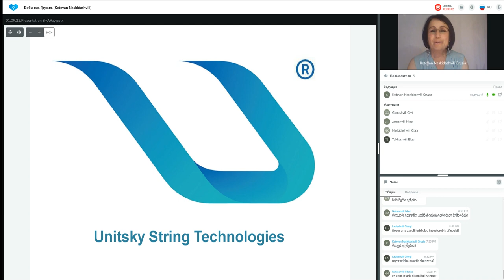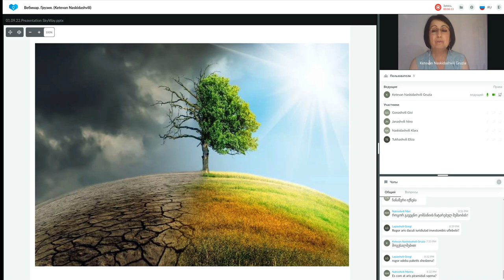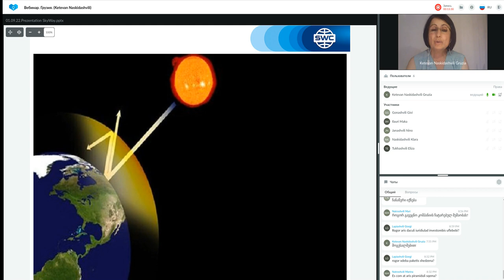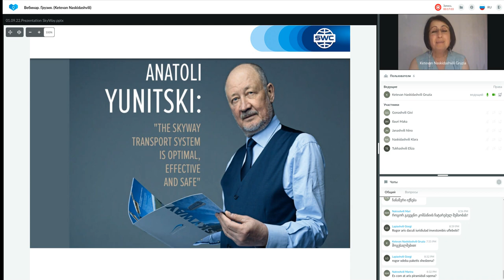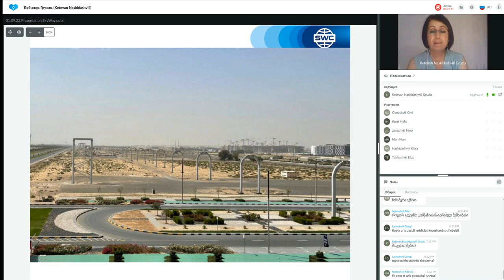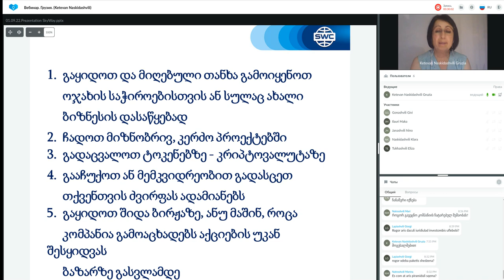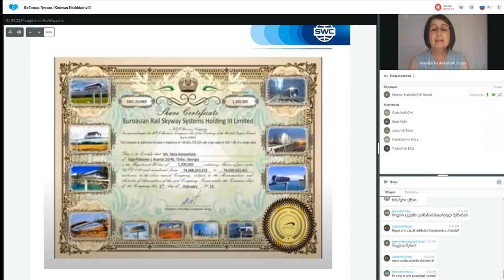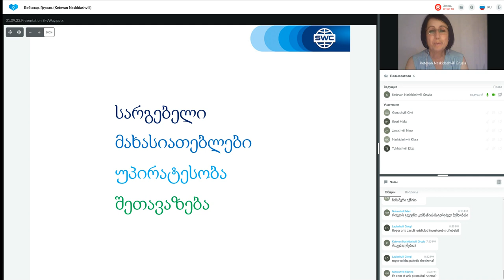ტექნოლოგიის პრეზენტაცია 01.09.2022. წამყვანი: ქეთევან ნასყიდაშვილი.